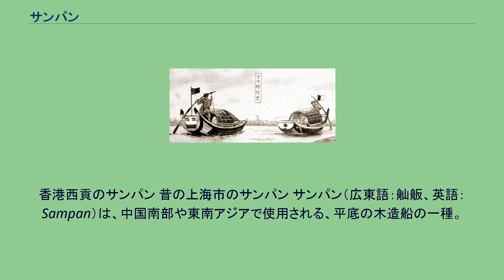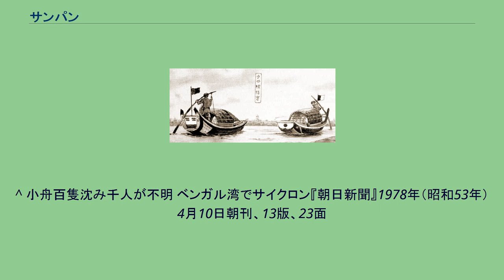サンパン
香港西貢のサンパン 昔の上海市のサンパン サンパン（広東語：舢舨、英語：Sampan）は、中国南部や東南アジアで使用される、平底の木造船の一種。
サンパンは、港や川岸から比較的低速・安全に人や少量の荷物を輸送するのに適した形状に作られた、全長5m程度の小型船である。
現在は香港や広東省の漁村でよく目にし、湾内でいわゆる水上タクシーとして客を対岸・水上レストラン・釣り場などに輸送したり、湾内観光などに用いられている。
ほかに、台湾の台南やマレーシア・インドネシア・ベトナムなど東南アジアの華僑・華人が多い漁港などでも使用されている。
従来は、船尾に取り付けた2-3mの長さの艪を手で操って進ませていたが、現在はエンジンを備えており、ある程度のスピードを出せるようになっている。
また、木造に限らず、FRP（ガラス繊維強化不飽和ポリエステル樹脂）製のものも作られている。
また、従来はかまぼこ型の低い屋根を備えていたものが多かったが、現在は周りの見通しが利く、比較的高いテント屋根を備えているものに変わっている。
中国との交流が盛んであった明治時代の長崎県長崎市でも、小型の通船をサンパンと呼んでいた。
黒船に似た屋形を供え、舳先は尖って中国船のように彩色されていた。
当地では深堀領主の発明と伝えられていた。
山口県周南市のような瀬戸内の波の穏やかな湾内でも、モーター付きのサンパンと呼ばれる水上タクシーが戦後運行していた。
^ 第二回関西九州府県聯合水産共進会長崎県協賛会編、『長崎縣紀要』、p257、1907年、長崎市・第二回関西九州府県聯合水産共進会長崎県協賛会。
^ 小舟百隻沈み千人が不明 ベンガル湾でサイクロン『朝日新聞』1978年（昭和53年）4月10日朝刊、13版、23面